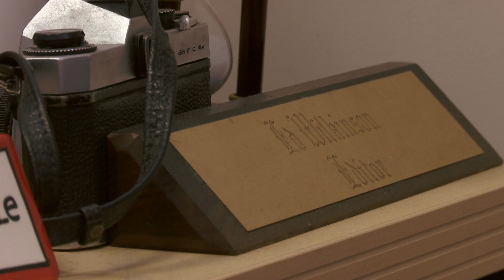Family Gives Gift of Charity for Christmas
Helping to create a happier holiday season for many in the Brooklyn Diocese is The Tablet's Bright Christmas campaign...that's where the newspaper gathers together donations used to help people and parishes in need. Currents News Katie Engesser reports the tradition has become central to one Brooklyn family's celebration of Christmas.